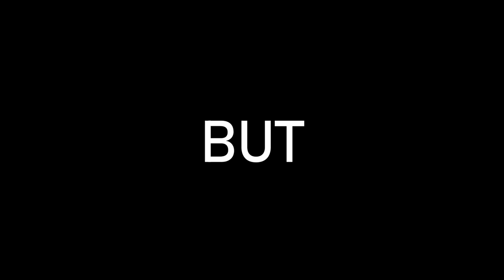ZÁLOHY DORAZILY | PeacemakeR WoT Highlights #13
Zálohy konečně dorazila.

▶ PeacemakeR

🎵 Hudba
0:00 - 2:30 Nintendo - Silver Surfer Music (NES) - Background Game Music II
2:30 - 2:32 Mick Gordon - Rip & Tear
2:32 - 3:26 Nintendo - Silver Surfer Music (NES) - Background Game Music II
3:26 - 3:55 Nintendo - TMNT 4 (SNES) Music - Sewer Surfin'
3:55 - 4:19 Dr - I Keep Holding On (My Hope Will Never Die)
4:19 - 5:22 Nintendo - TMNT 4 (SNES) Music - Sewer Surfin'
5:22 - 6:06 Nintendo - Mario Paint Music - Gnat Attack Boss